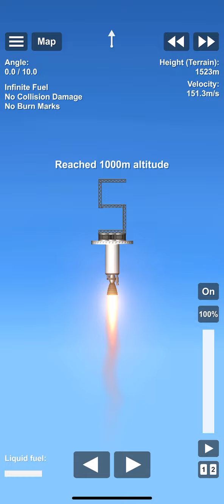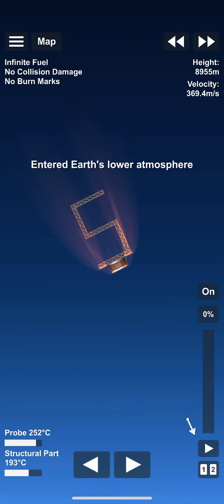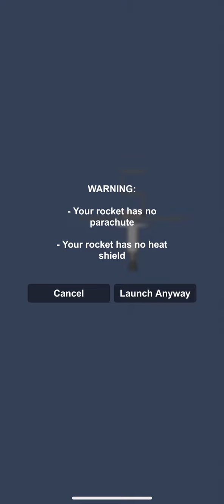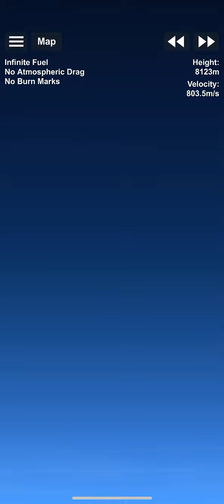🥳🥳🥳 YAY!! We have 5 subscribers!